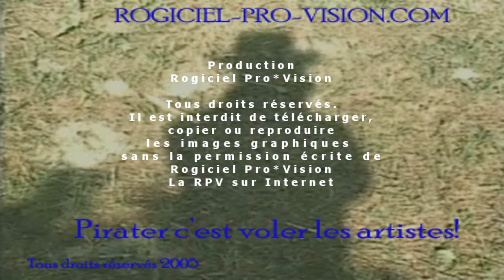Rassemblement Culturel Art Contemporain Renée Paul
Au Rassemblement culturel art contemporain 2010,
La peintre Dominic-Renée Paul nous révèle un autre talent.
Voic sa composition "Précieux Présage" .